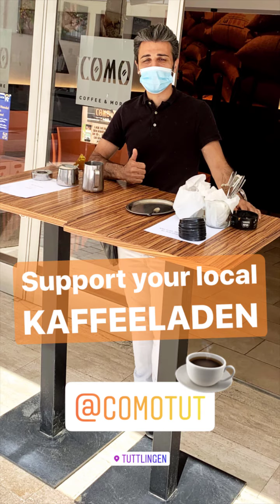WirBleibenZuhause Woche 6: Die entspannt-entschleunigte Kalenderwoche 18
Was man eben so macht, wenn man aufgrund einen Pandemie zuhause bleibt. Neben Homeoffice, Online-Meetings, Essen, Trinken, Filme oder Serien streamen und Faulenzen blieb groß nicht viel Raum für andere Aktivitäten. Und auch die Social Media Aktivitäten sind etwas eingeschlafen. Denkt dran und macht mit: Es ist Corona-Zeit und wie bleiben zuhause!
Jays Vlog light aus der KW 18/2020. Zusammenfassung der Woche vom 27. April bis 3. Mai 2020 via Instastories »